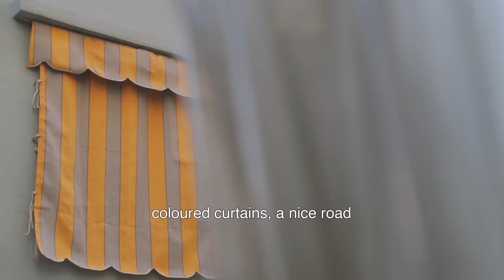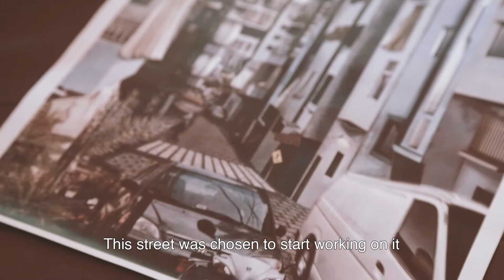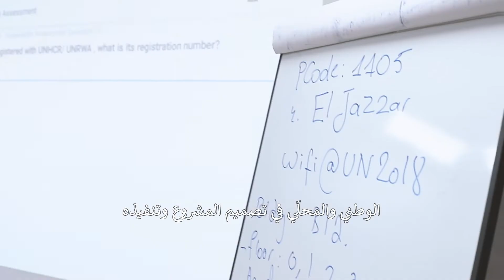Fostering hope in El Jazzar street, Sabra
Through UN-Habitat’s multisectoral urban upgrading project that fully rehabilitated El Jazzar street in Sabra, Beirut, funded by the Norwegian Ministry of Foreign Affairs, residents now live in enhanced safety and dignity. Through multiple interventions, the upgrading included enhancing the safety of residents through redesigning and constructing a pedestrian friendly street, organizing electrical wiring and shifting it to run underground, renovating and weatherproofing 22 building facades, and rehabilitating stormwater networks. Furthermore, 220 families have received COVID-19 hygiene kits and received awareness trainings on the rational use of the kits and; 276 women and girls attended the sessions on better management of solid waste.